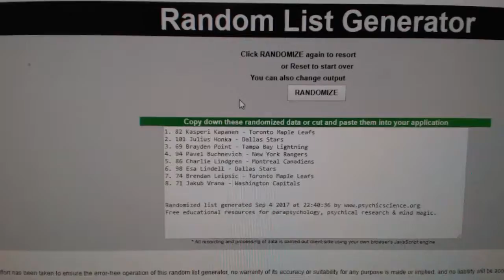Multi-Randoms - C&C GB #7780